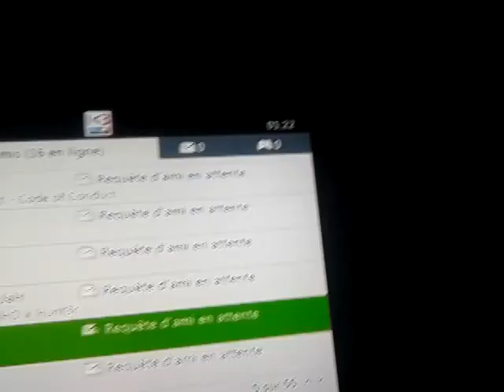No here gb match